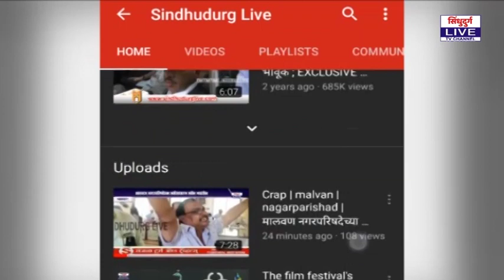Annapurna Korgoankar | २०१६ च्या कटू अनुभवामुळे भरला अपक्ष उमेदवारीचा अर्ज : अन्नपूर्णा कोरगावकर